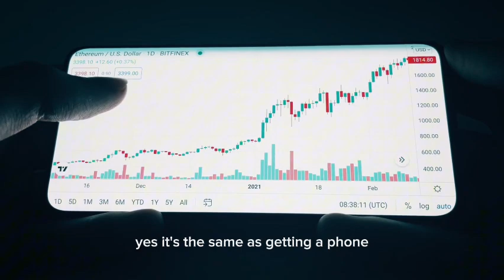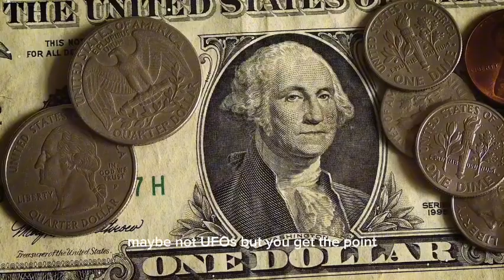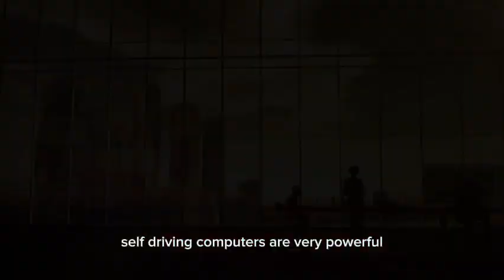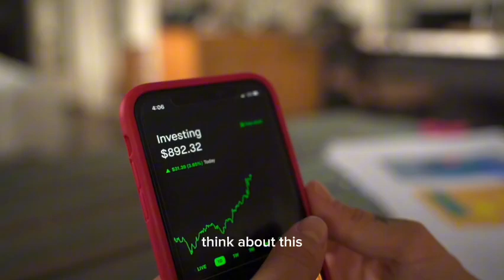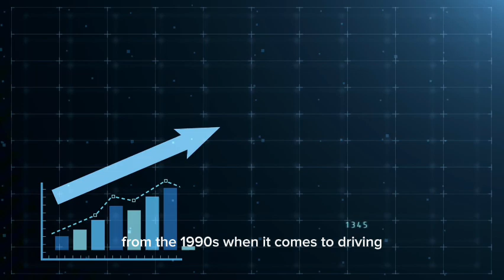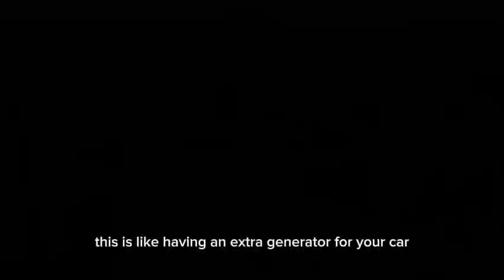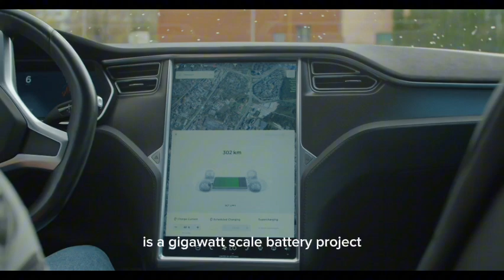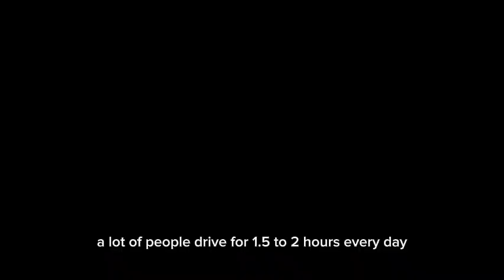Elon Left the World Speechless on Tesla Autonomy Day